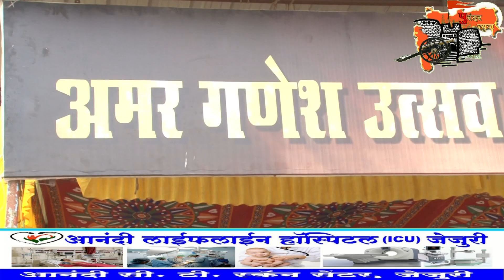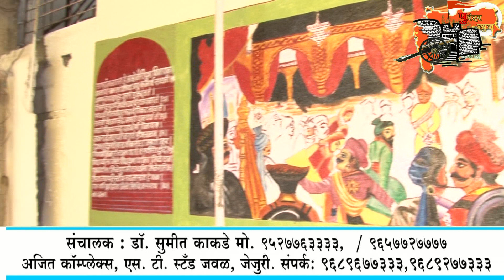पुण्यातील दगडूशेठ गणपती सारखेच मूर्ती सासवडच्या अमर गणेशोत्सव मंडळात.